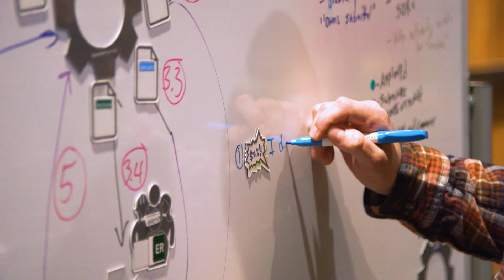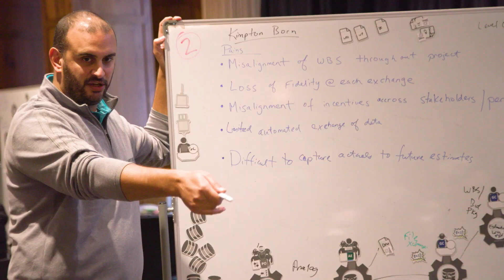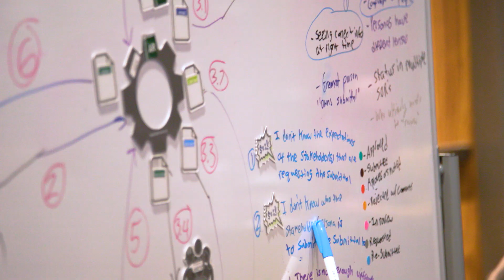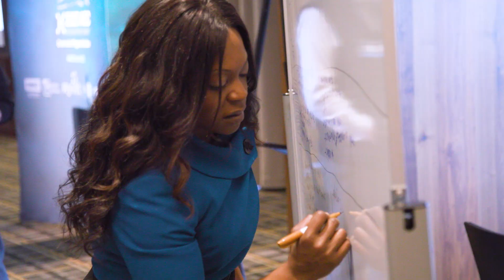AECiSummit23 Recap & Reflections